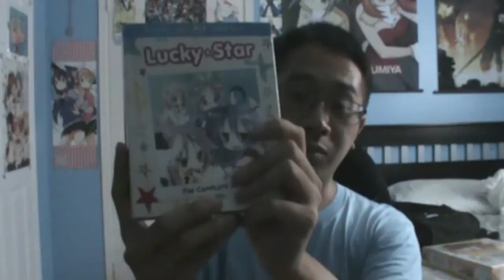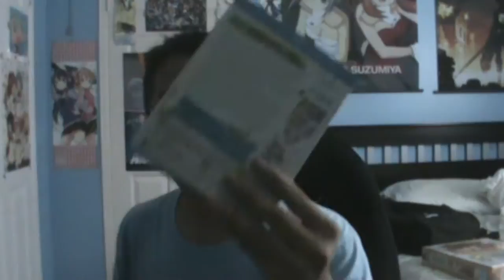Weekend at Justin's (SU 2016)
Hanging out with Justin before he goes to the U.S.